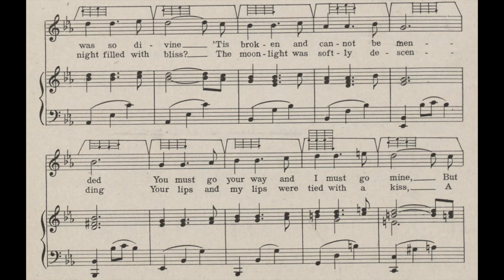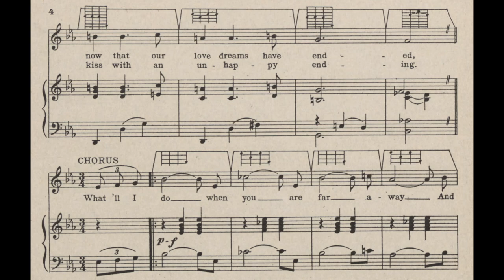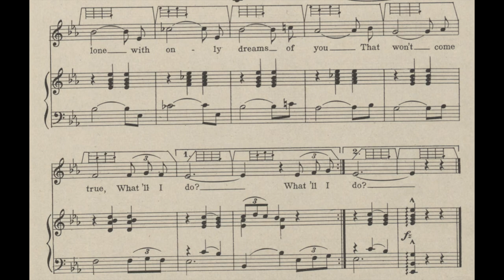What'll I Do (1924)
A popular song from the year 1924.

Lyrics

1. Gone is the romance that was so divine
'Tis broken and cannot be mended
You must go your way and I must go mine
But now that our love dreams have ended

Chorus
What'll I do when you are far away
And I am blue, what'll I do?
What'll I do when I am wond'ring who
Is kissing you, what'll I do?
What'll I do with just a photograph
To tell my troubles to?
When I'm alone with only dreams of you
That won't come true, what'll I do?

2. Do you remember a night filled with bliss?
The moonlight was softly descending
Your lips and my lips were tied with a kiss
A kiss with an unhappy ending

Sung here by Felix Chaplin.
Accompaniment by James Pitt-Payne.
Video by Vancha March.